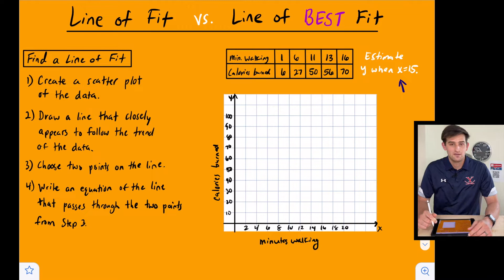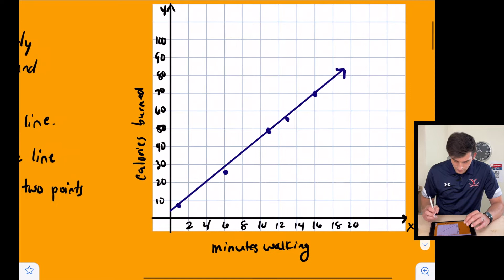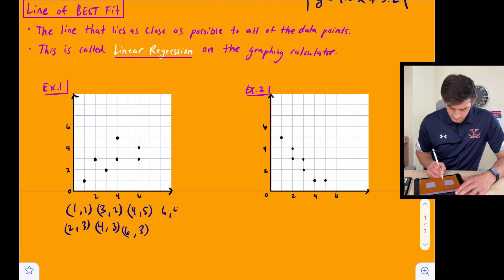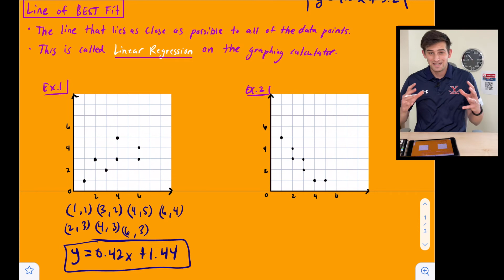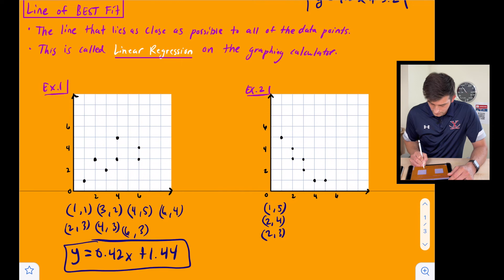Difference Between Line of Fit and Line of BEST Fit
Learn the difference between a line of fit, and a line of BEST fit! You will also see how to use the TI-84 Plus CE Graphing Calculator to find the Line of Best Fit!

Use this information to help you in your Algebra 2 class!

🔥 DON'T FORGET to check out my full Algebra 2 playlist for help with all things Algebra 2!